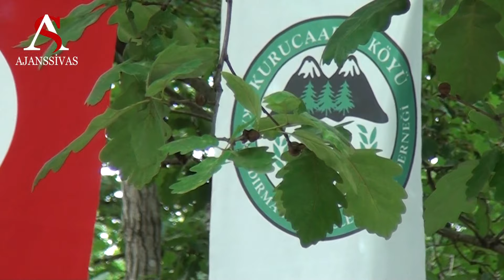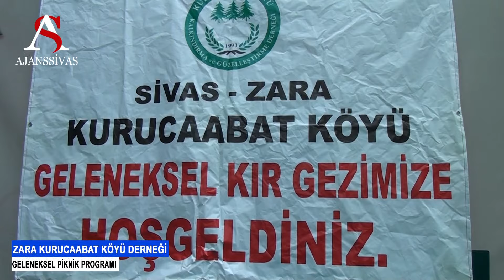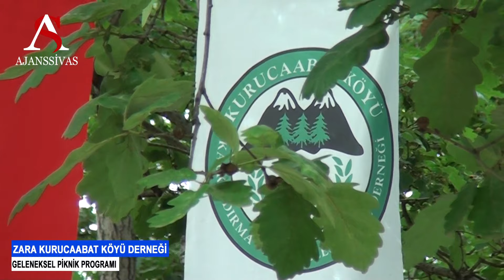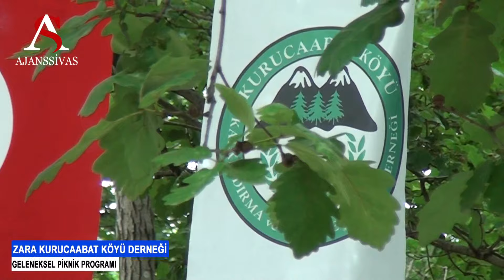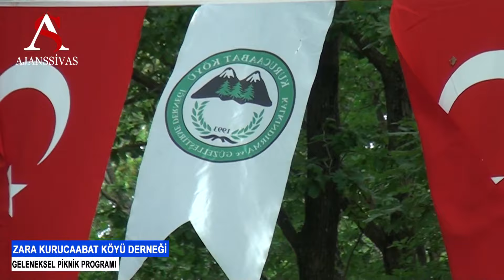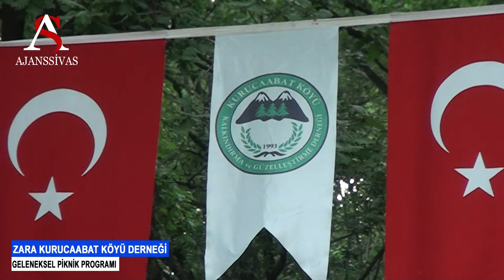SİVAS ZARA KURUCAABAT KÖYÜ DERNEĞİ GELENEKSEL PİKNİK PROGRAMI (2023)